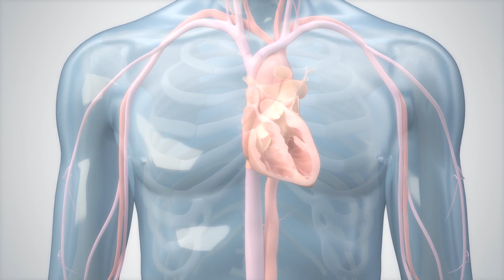3D Heart Animation Demo Reel - Infuse Medical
Check out this short demo reel of some of our 3d heart animation work.